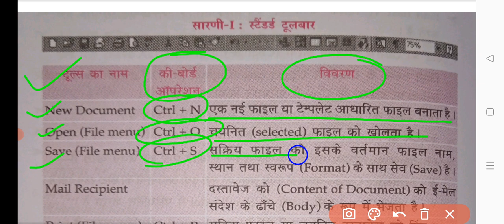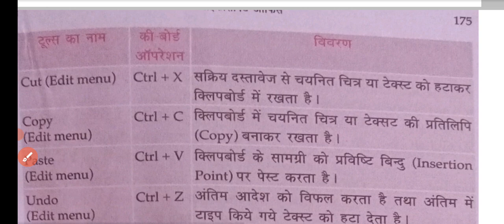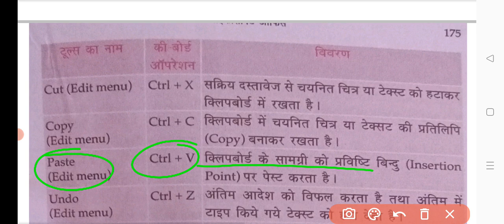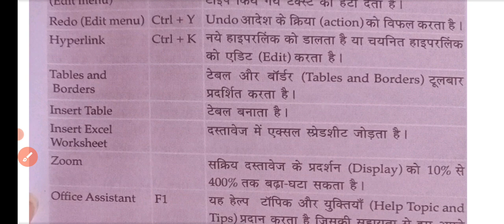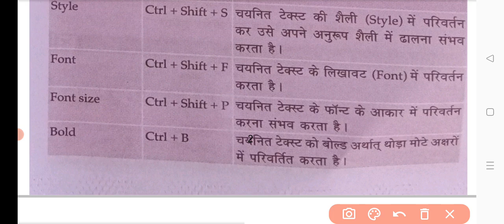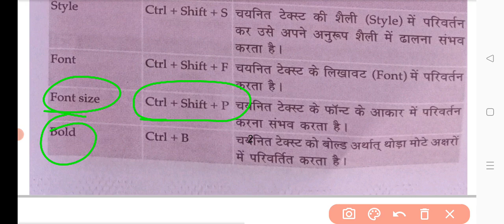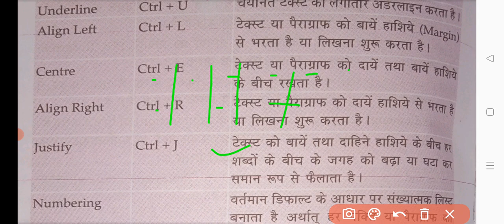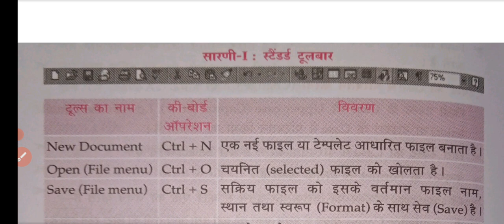कम्प्यूटर शार्टकट||COMPUTER SHORTCUT KEY AND USE||COMPUTER SHORT KEY K USE